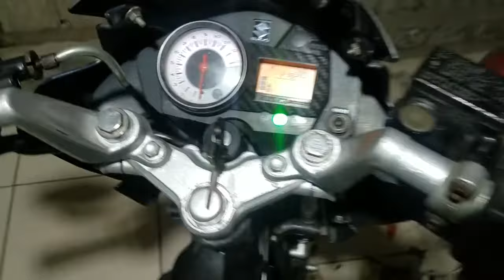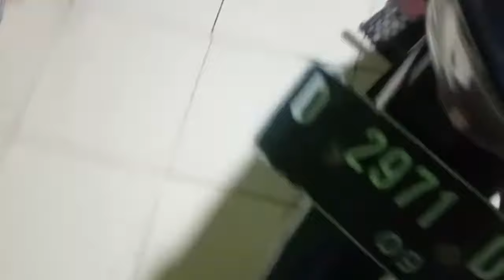Cara Merawat Motor Suzuki Satria Fu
Beli aki nya di sini murah Stater jreng Gartis ongkir.
Cek JAMINAN ORIGINAL ACCU KAYABA GTZ5S MF 5 AMPER AKI KERING YAMAHA MIO J FINO BEAT STREET MIO M3 MIO GT SOUL GT XEON X RIDE MTZ5S YTZ5S YTZ4V DTZ5S dengan harga Rp89.000. Dapatkan di Shopee sekarang!

Cek Aki Kering Motobatt MTX5AL Mio Sporty / Jupiter mx old dengan harga Rp182.500. Dapatkan di Shopee sekarang!

filter fulpump bensin Honda beat vario seharga Rp18.000. Ayo beli di Shopee!

cangklong busi universal honda yamaha suzuki seharga Rp21.500. Ayo beli di Shopee!

cangklong busi Suzuki Satria fu ori seharga Rp34.250. Ayo beli di Shopee!

ban dalam ukuran 60/80 ring 17 atau 200/225 ring 17 Aspira punya seharga Rp28.500. Ayo beli di Shopee!

Cek Master Rem Oval Master Rem Hitam Master Rem Tracktion Tabung Kopling Hitam Handle Motor Rem Universal dengan harga Rp82.000 - Rp245.000.

Cukit Ban Motor Besi Ulir Halus 3pcs + Obeng dengan harga Rp32.500. Dapatkan sekarang!

Cek MESIN LAMPU LHE 45 WATT/PCB LHE 45 WATT(BM) dengan harga Rp16.510. Dapatkan sekarang!

Cek JAM DINDING BESAR JAM DINDING KAMAR DAN KANTOR ANGKA TIMBUL POLOS MINIMALIS DIAMETER 30CM MONZA M5T dengan harga Rp54.400. Dapatkan sekarang!

Cek Kabel Gaming USB Type-C 120W 6A Rotasi 180 Derajat Bahan Silikon Untuk Android & iPhone / 6A Kabel Data / Charger USB Tipe C 120w Fast Charging / 120W 6A Kabel Pengisian Super Cepat Kabel Putar 180 Derajat USB Tipe C Gaming Silicone Fast Charging dengan harga Rp42.000 - Rp45.000.

Cek Mineral Water Pot Bio Energy 16 L Liter Purifier Filter Alat Penyaring Saringan Air 16L Dispenser dengan harga Rp199.000. Dapatkan sekarang!

Cek Sherlock Mata Kunci Sok Bintang Drive 1/2 " inch Torx Bit T50 dengan harga Rp23.500.

Cek KAMPAS REM BEAT FI SCOOPY FI VARIO 125 BEAT DELUXE BEAT STREET / KAMPAS REM DEPAN BELAKANG VARIO / BEAT / SCOOPY SPACY KZL/KVB PAKET KAMPAS REM BELAKANG & DEPAN BEAT FI BEAT DELUXE dengan harga Rp38.800.

Cek Stang Rzr  Beat Street X ride PCX Satria Fu Vixion Cb150r Byson Scorpio XSR 155 Sonic Stir Rzr  Rx King Pnp Gl Vixion New Verza Megapro Tiger Rx King Verza CB old dengan harga Rp34.000 - Rp235.000.

Cek Set Solder Listrik Lengkap dengan Multimeter Iron Tool Kit 110V 60W dengan harga Rp43.700 - Rp225.000.

Cek KARBURATOR CARBURATOR ASLI ORIGINAL HONDA KEIHIN KPH KUALITAS ORIGINAL HONDA AHM PRESISI TIDAK BANJIR TIDAK BREBET LANGSUNG LANGSAM DAN DIJAMIN AWET KHARISMA KARISMA SUPRA X 125 KARBU CARBU dengan harga Rp271.700.

Cek Shockbreaker belakang mio, mio j,mio gt,mio soul, fino, soul gt, mio z,Xeon dll hight quality dengan harga Rp79.900. Dapatkan di Shopee sekarang!

Cek knalpot racing copy CMS TZM semua matic Honda Beat Scoopy Spacy Genio Vario 110 New dengan harga Rp64.900 - Rp275.000. Dapatkan di Shopee sekarang!

Cek Karbu pe 28 26 24 keihin original dengan harga Rp85.000 - Rp87.500. Dapatkan di Shopee sekarang!
7
Cek Aki Motor Honda Beat, Scoopy, Vario 110 SNI Kering GTZ5S dengan harga Rp106.999. Dapatkan di Shopee

Cek paket CVT Vanbelt + Rumah Roller Set + Kipas Roller Beat pop Beat Fi esp Vario 110 Fi Esp Scoopy Fi Esp Beat Street K44 dengan harga Rp122.000. Dapatkan di Shopee

Cek Gembok Alarm Suara Anti Maling harga Rp24.800. Dapatkan di Shopee sekarang!

Cek Stang Rzr  Beat Street X ride PCX Satria Fu Vixion Cb150r Byson Scorpio XSR 155 Sonic Stir Rzr  Rx King Pnp Gl Vixion New Verza Megapro Tiger Rx King Verza CB old dengan harga Rp34.000 - Rp235.000. Dapatkan di Shopee

Cek TUTUP TAMENG COVER KNALPOT AIRBLADE VIETNAM KNALPOT AEROX JALU STANG PCX SPION PCX NB dengan harga Rp15.000. Dapatkan di Shopee

Cek Alat Cukit Pelepas Ban Alat Portabel Ban-Perbaikan Ganti Alat Pelepas Ban Motor/Mobil Ekspander Ban Manual dengan harga Rp139.000. Dapatkan di

Cek Cukit Ban Motor Besi Ulir Halus 3pcs + Obeng dengan harga Rp32.500. Dapatkan di Shopee